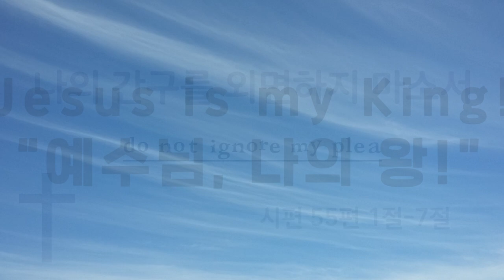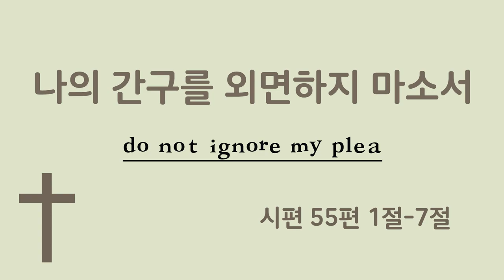시편 | 나의 간구를 외면하지 마소서 | Jesus is my King! | 예수님 나의 왕!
나의 간구를 외면하지 마소서